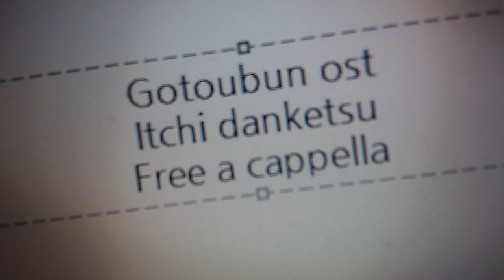五等分の花嫁 OST - 一致団結 Free a cappella フリーアカペラ